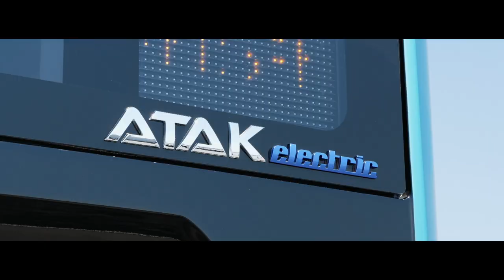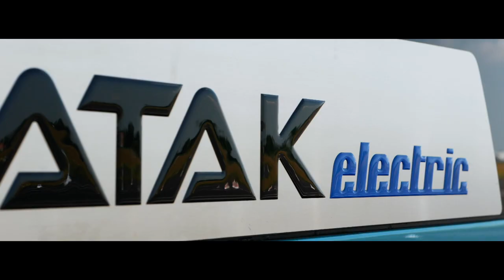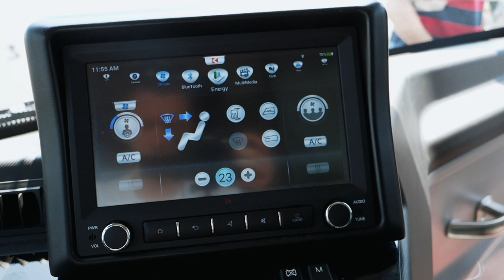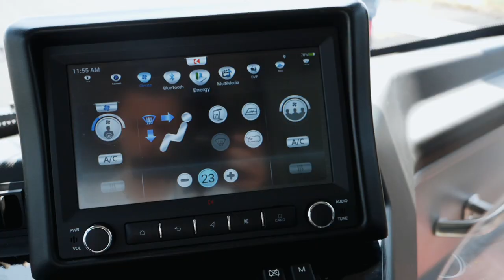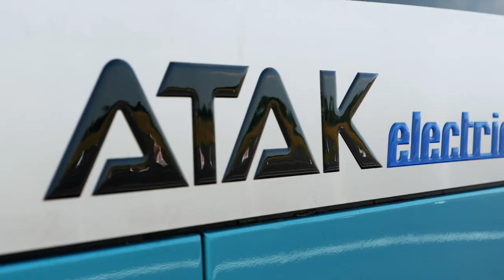LANSERT - KARSAN ATAK ELECTRIC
Den nye Karsan Atak Electric ble lansert på BMW's testbane utenfor München den 27. juni 2019. Over 100 journalister fra 20 land var tilstede på lanseringen. Her er vår videoreportasje fra lanseringen.

FILM:

► Magne Håheim

EDIT:

► Magne Håheim

FOLLandOW:

Web